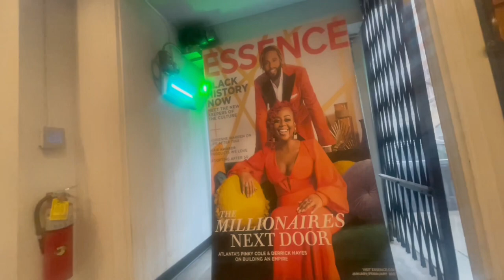WhoaWya ? Episode 7 “BigDavesCheeseSteaks” In Atlanta Georgia